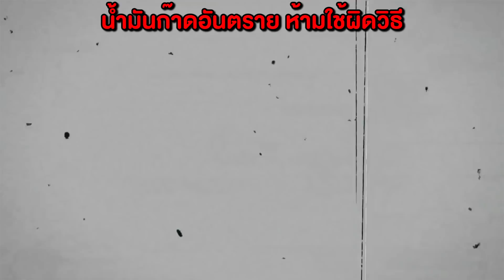อย่าเล่นน้ำมัน‼️ ระวังอันตราย🔥 มือด้วน🦾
เฟสบุ๊ค พี่วาฬ
เพจ ชอบคีบตุ๊กตา